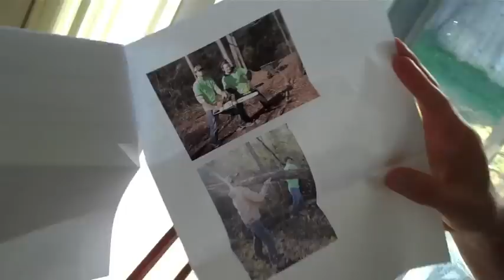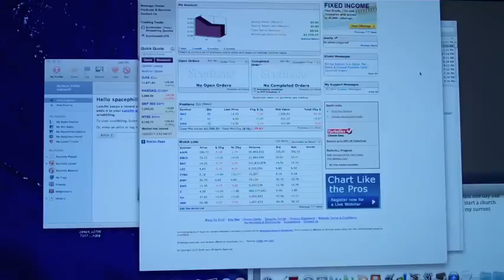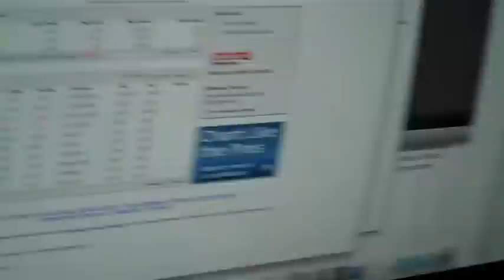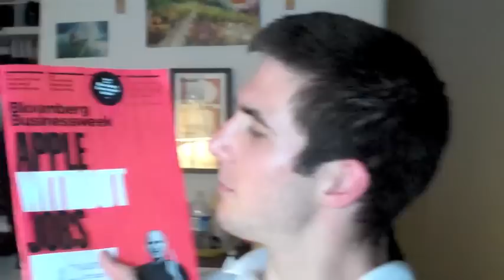Who let the dogs out!